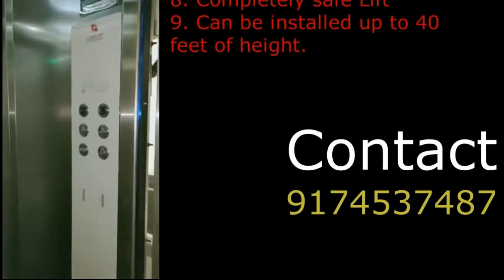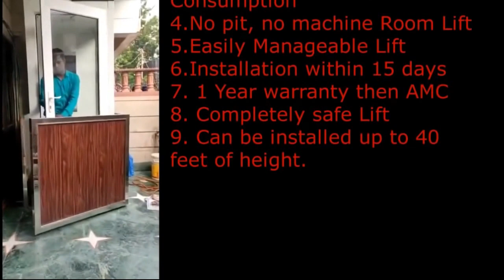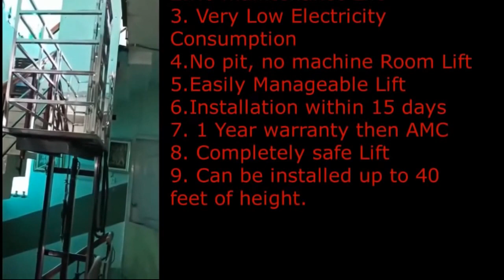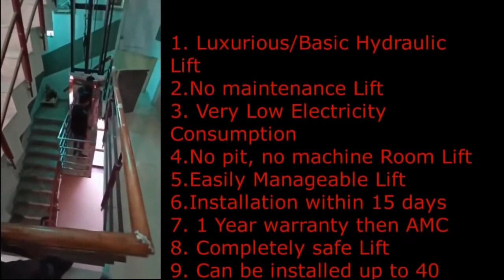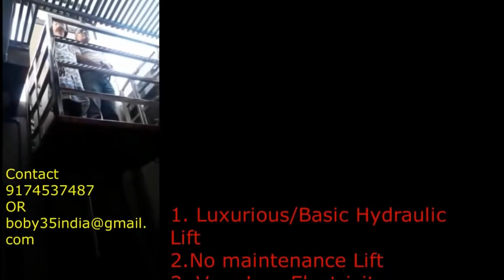Exploring the Best Hydraulic Lifts for Home Use A Comprehensive Guide to Residential Elevators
Different Types of hydraulic Lifts For Domestic Houses -
"Discover the ultimate convenience of hydraulic lifts for your home in this informative video. Explore a variety of residential hydraulic lift options, from space-saving designs to luxurious features. Learn how these lifts can enhance accessibility and add value to your domestic space. Whether you're considering a home elevator or a compact lift, this video will help you make an informed decision. Don't miss out on the opportunity to transform your home with these innovative solutions!"
1.
2.
3.
4.
5.
6.
7.
8.
9.
10.
11.
12.
13.
14.
15.
16.
17.
18.
19.
20.